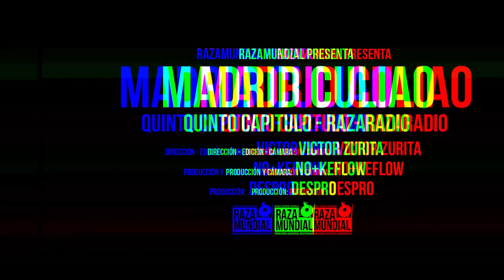"MADRID CULIAO" en Razaradio Capitulo 5 - Primera Temporada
Raza Mundial - Oficial presenta a "Madrid Culiao" en Razaradio Capitulo 5 - Primera Temporada. Ubicados en Plaza Nuñoa

Produce:
RazaMundial:

Colabora: Razaradio - Razamundial - Pineda Prime Anima Libre - Yoryirap Rudeboy - Cristopher Coñoman

Una Producción Original de RazaMundial 2018.